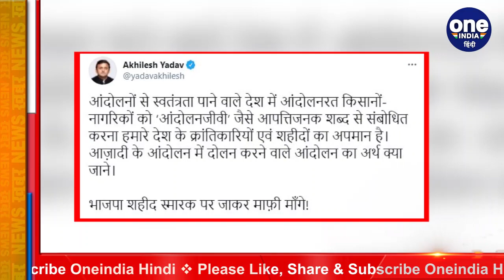PM Modi के 'Andolan Jivi' बाले बयान पर Akhilesh Yadav ने साधा निशाना, कही ये बात | वनइंडिया हिंदी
Akhilesh Yadav targeted PM Modi's statement on 'Andolan Jivi', saying this. Samajwadi Party President Akhilesh Yadav has termed addressing the farmers and their supporters in Parliament through PM Modi with the word 'agitator', an insult to the revolutionaries and martyrs of the country.

समाजवादी पार्टी के अध्यक्ष अखिलेश यादव ने पीएम मोदी के जरिये संसद में आंदोलन कर रहे किसानों और उनके समर्थकों को 'आंदोलनजीवी' शब्‍द से संबोधि‍त करने को देश के क्रांतिकारियों और शहीदों का अपमान बताया है.